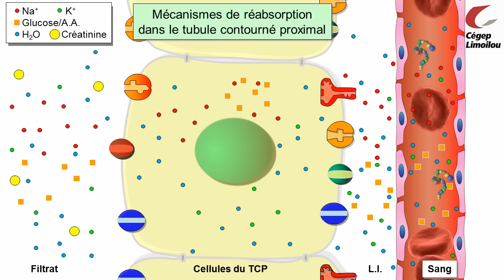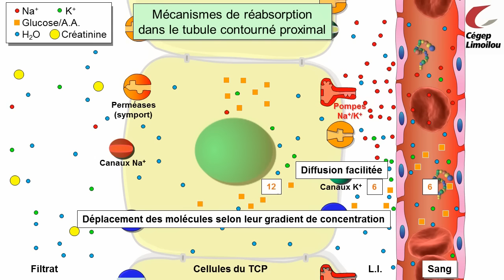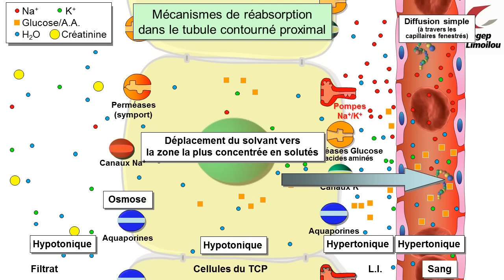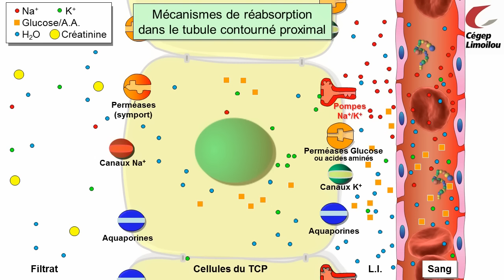La réabsorption rénale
Présentation des mécanismes de réabsorption dans le tubule contourné proximal.